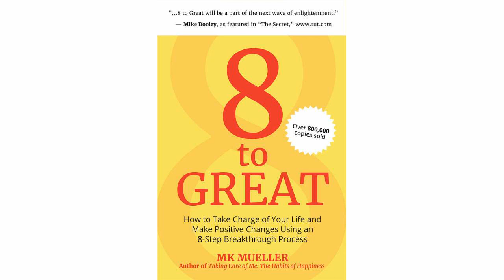35. Follow the Dream or Follow the Dollars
Her “8 to Your IdealWeight” book on audio or in paperback:

To order MK's books:

A Conversation with the Author from Mango Publishing Group